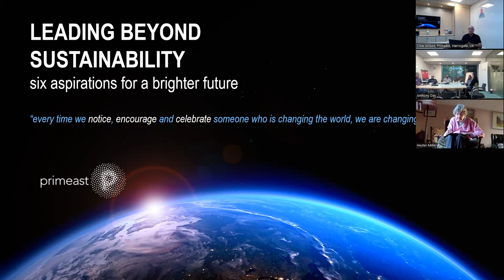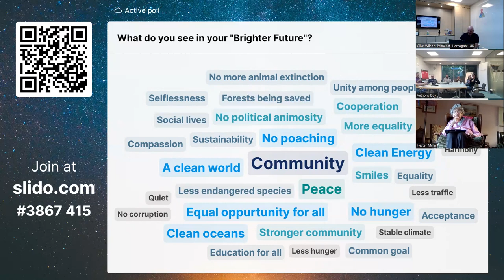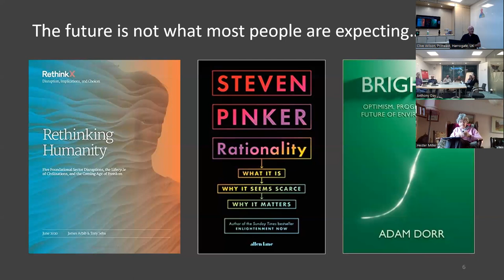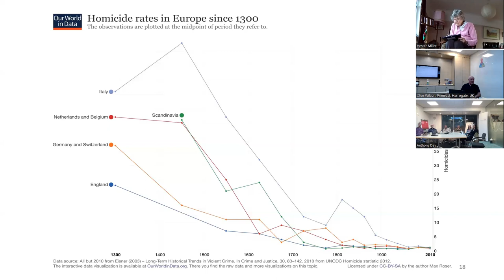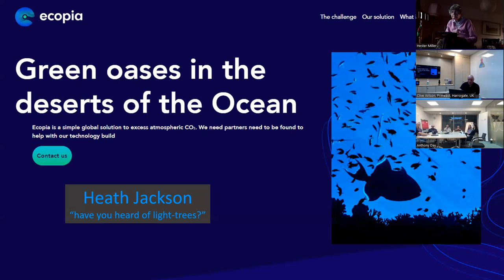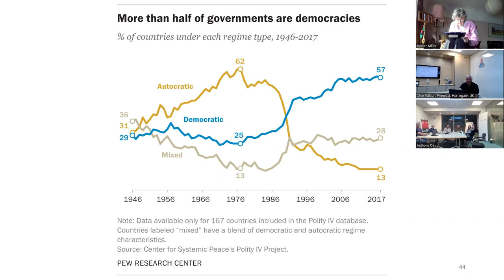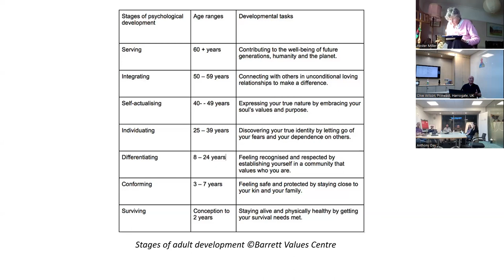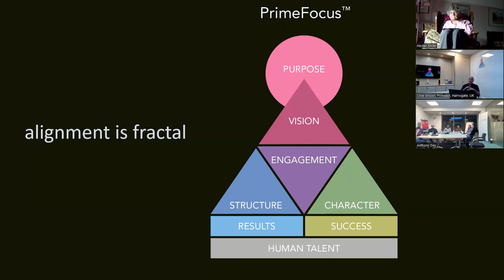"LEADING BEYOND SUSTAINABILITY" - Presentation at UNA (Harrogate) on 18 September 2023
Full recording of Clive's presentation and discussion at UNA (Harrogate).  Apologies in advance for the sound quality - largely due to meeting in the room and simultaneously linking to online participants.